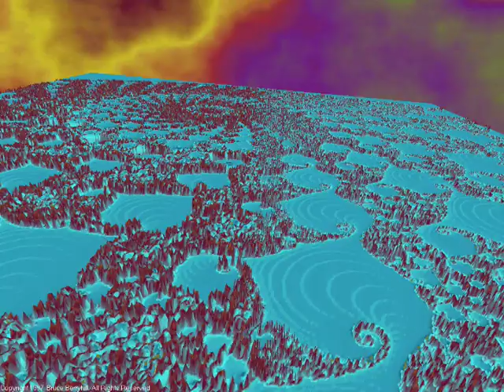Trippy Fractals 021 (Silent)